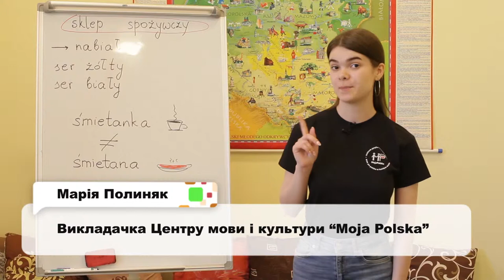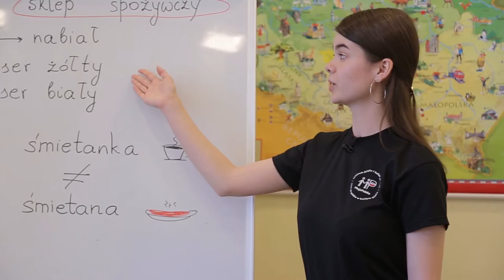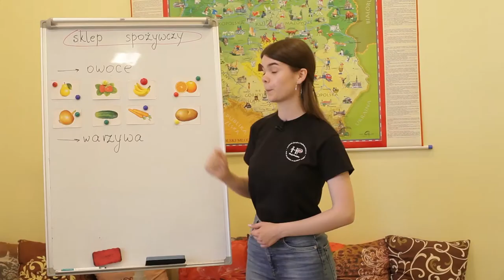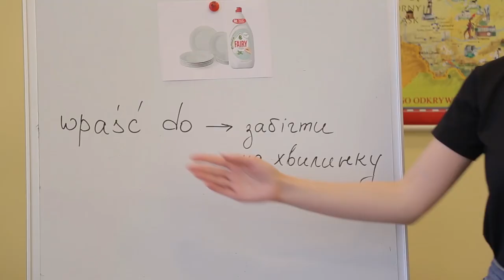СЛОВО ДНЯ. Польська. У магазині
У рубриці "Слово дня" нові слова, які допоможуть купити продукти у магазині чи на заправці.  А ще ви дізнаєтеся як польською називаються відділи в магазині. Тож вмощуємося зручніше, беремо ручку та зошит і дивимось. Після перегляду ви точно не розгубитесь завітавши в польський магазин.